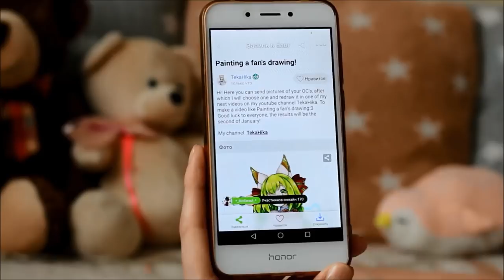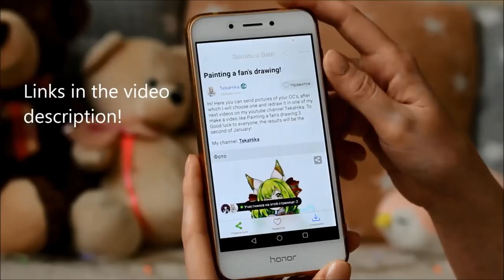Watercolor Painting Timelapse Manga girl #5 Merry Christmas!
Watercolor Painting Timelapse Manga girl

▼Hello! And Merry Christmas everyone!^-^

If you want to learn how to draw cute anime girl watch this video!
This time I decided to try Black ink and fountain pen to outline the drawing. I think it looks good:) it was very interesting to try:з
Leave a comments what you want me to draw next time, and have anice day! Stay awesome!

If you want your OC to be in one of my next videos you need:

▼Original time: 2,5hr

Ikson - Present
Ikson – Christmas
Ikson – First Snow
Zitron Sound - Christmas Eve

►►► Tools:

► Holbein Artist's Watercolor
► W&N Drawing Ink
► Koh-I-Noor watercolor pencils
► Watercolour Sketchbook